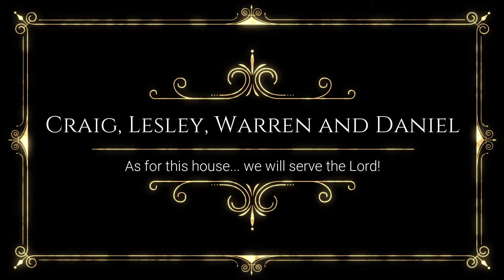Batchelders real 2